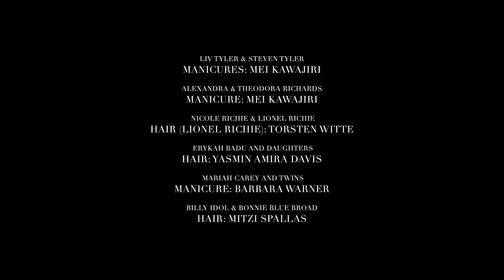Sự kiện Bazaar Icons 2018 ca tụng di sản âm nhạc thế giới – THỜI TRANG | HARPER'S BAZAAR VIỆT NAM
Hậu trường bộ ảnh đặc biệt Bazaar Icons 2018: Di sản âm nhạc thế giới tôn vinh các tài năng âm nhạc. Những bức ảnh ấn tượng được tổ chức thực hiện bởi Giám đốc thời trang toàn cầu của Bazaar – Carine Roitfeld. Trong số tháng 9/2018 của Harper's Bazaar Việt Nam sẽ đăng toàn bộ hình ảnh của Bazaar Icons 2018. Mời bạn đón theo dõi.

Ảnh: Mario Sorrenti.
Creative Direction: Dennis Freedman
Trang điểm: Kanako Takase và Grace Ahn. Làm tóc: Recine. Làm móng: Lisa Jachno.
Entertainment Director: Christopher Bartley.
Executive Producer: Evelien Joos. Sản xuất: Hannah Huffman.
Sản xuất On-Set: Joy Asbury Productions.
Quay phim: Marilou Daubé.
Địa điểm: Bathhouse Studios, NYC; Smashbox Studios, L.A. và The Paramour Estate, L.A.